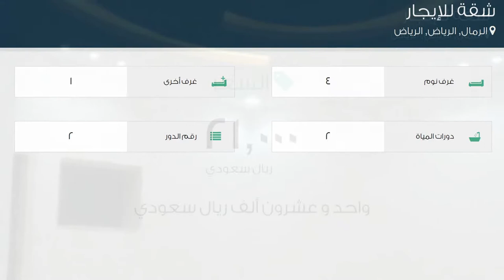شقة للإيجار في شارع محمود بابلي, حي الرمال, مدينة الرياض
تفاصيل العرض:-

رقم: 2395540

ميزات:-

4 الغرف, 1 غرف أخرى, 2 عدد دورات المياه, 2 رقم الدور, سكني, تجاري, صالة